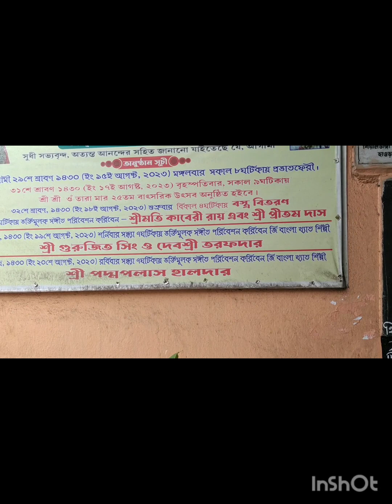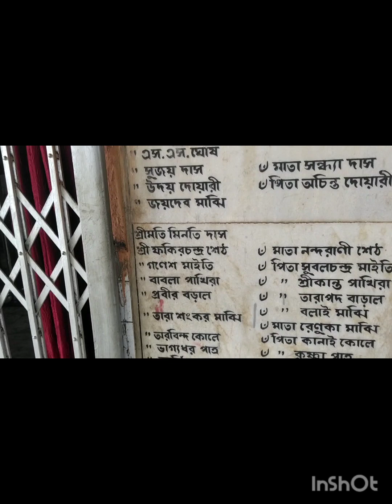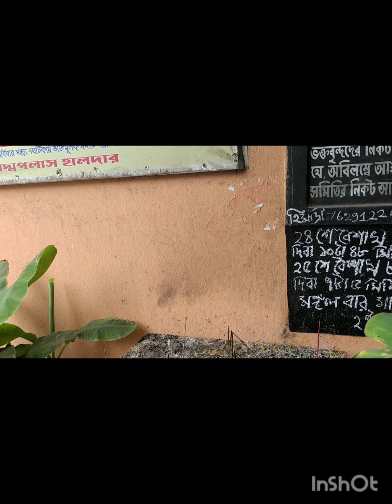Siyal danga Ichapur Tara Matar Ashram